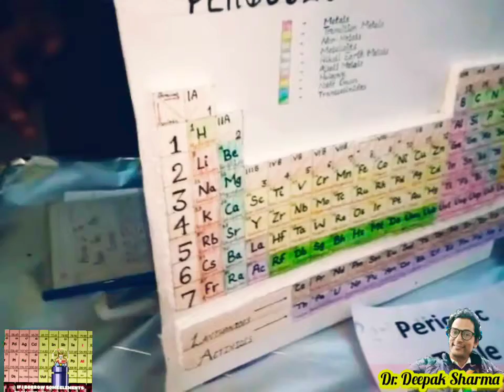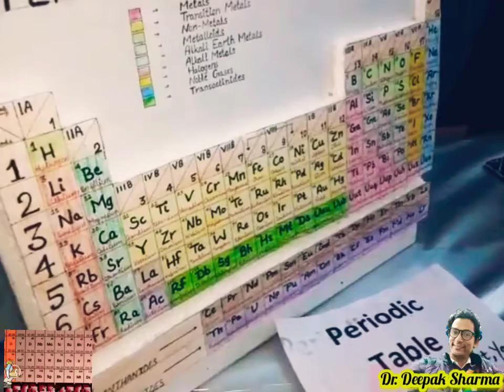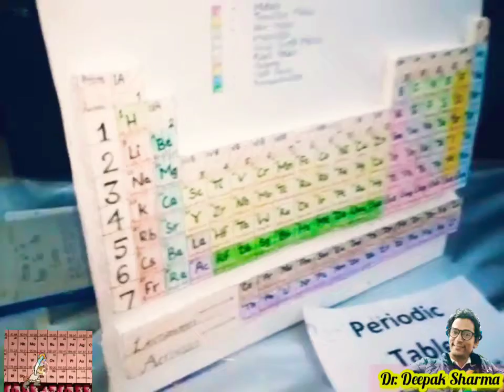Periodic Table Model| Science exhibition| Science Fair